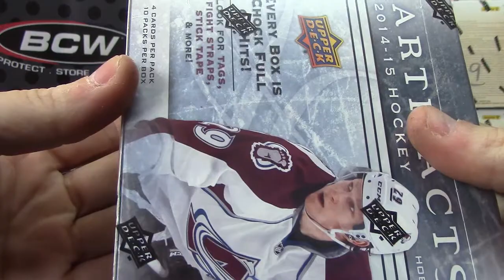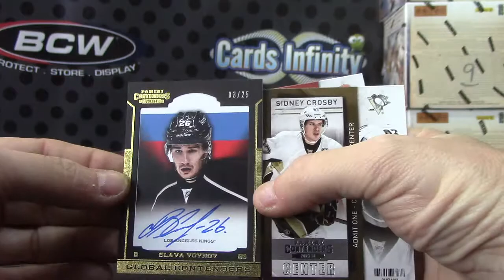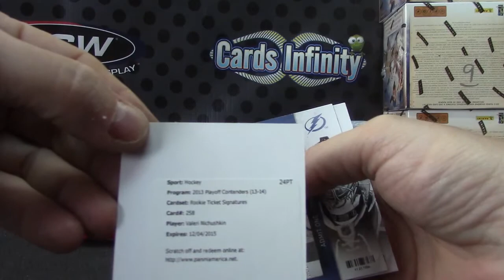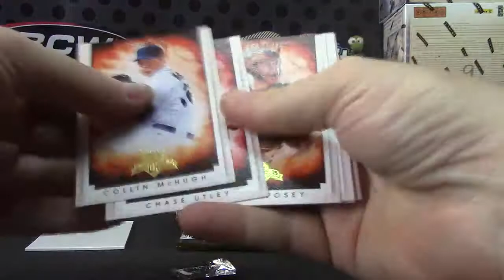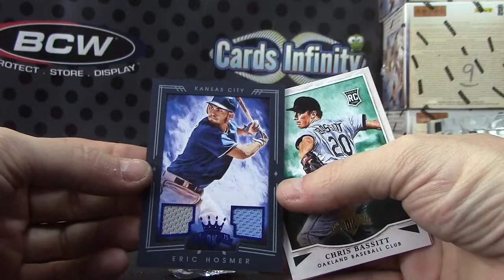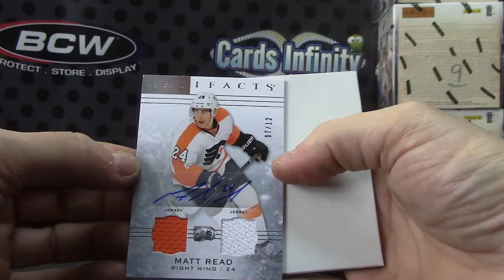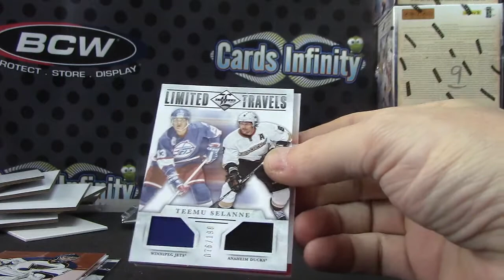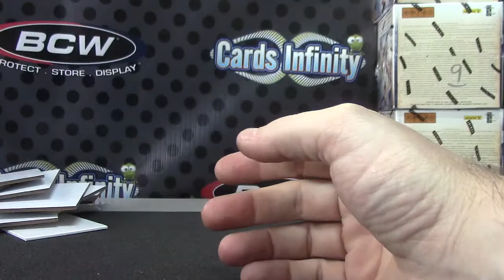Rob's 2014/15 Artifacts, 13/14 Contenders, 12/13 Limited NHL Break